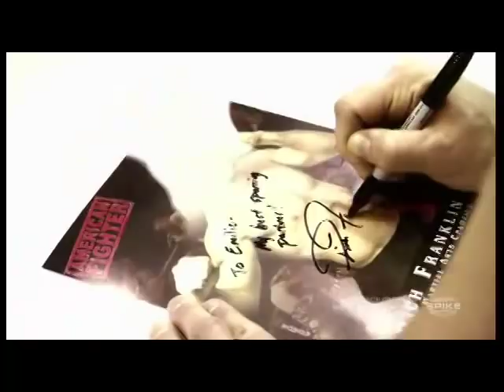FULL UFC 103 Countdown Part 2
Preliminary card

    * Lightweight bout: Flag of the United States Rob Emerson vs. Flag of Brazil Rafael dos Anjos

    dos Anjos defeated Emerson via unanimous decision (30-27, 30-27, 30-27).

    * Light Heavyweight bout: Flag of Belarus Vladimir Matyushenko vs. Flag of Croatia Igor Pokrajac

    Matyushenko defeated Pokrajac via unanimous decision (30-27, 30-27, 30-27).

    * Light Heavyweight bout: Flag of the United States Eliot Marshall vs. Flag of the United States Jason Brilz

    Marshall defeated Brilz via split decision (28-30, 30-27, 30-27).

    * Welterweight bout: Flag of the United States Rick Story vs. Flag of the United States Brian Foster

    Story defeated Foster via submission (arm triangle choke) at 1:09 of round 2.

    * Lightweight bout: Flag of Brazil Rafaello Oliveira vs. Flag of the United States Nik Lentz

    Lentz defeated Oliveira via unanimous decision (29-28, 29-28, 30-27).

    * Lightweight bout: Flag of the United States Jim Miller vs. Flag of the United States Steve Lopez

    Miller defeated Lopez via TKO (injury) at 0:48 of round 2.

    * Middleweight bout: Flag of the United States Drew McFedries vs. Flag of Poland Tomasz Drwal

    Drwal defeated McFedries via submission (rear naked choke) at 1:03 of round 2.

    * Lightweight bout: Flag of Mexico Efrain Escudero vs. Flag of the United States Cole Miller

    Escudero defeated Miller via TKO (punches) at 3:36 of round 1.

Main card

    * Catchweight (159 lb) bout: Flag of the United States Tyson Griffin vs. Flag of Brazil Hermes Franca

    Griffin defeated Franca via TKO (punches) at 3:26 of round 2.

    * Welterweight bout: Flag of the United States Josh Koscheck vs. Flag of the United States Frank Trigg

    Kosheck defeated Trigg via TKO (punches) at 1:25 of round 1.

    * Welterweight bout: Flag of Denmark Martin Kampmann vs. Flag of England Paul Daley

    Daley defeated Kampmann via TKO (punches) at 2:31 of round 1.

    * Heavyweight bout: Flag of Croatia Mirko Cro Cop vs. Flag of Brazil Junior dos Santos

    dos Santos defeated Cro Cop via submission (punches) at 2:00 of round 3.

    * Catchweight (195 lb) bout: Flag of the United States Rich Franklin vs. Flag of Brazil Vitor Belfort

    Belfort defeated Franklin via KO (punches) at 3:02 of round 1.

Bonus awards

Fighters were awarded $65,000 bonuses.[17]

    * Fight of the Night: Flag of the United States Rick Story vs. Flag of the United States Brian Foster
    * Knockout of the Night: Flag of Brazil Vitor Belfort
    * Submission of the Night: Flag of the United States Rick Story